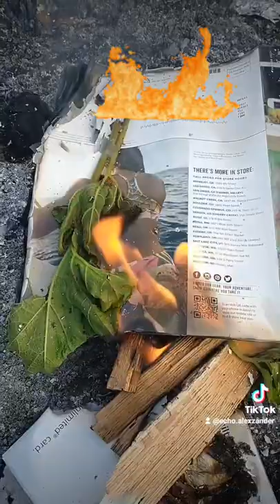Squash Bug Bonfire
Putting an end to future squash bugs every morning, bonfire style!